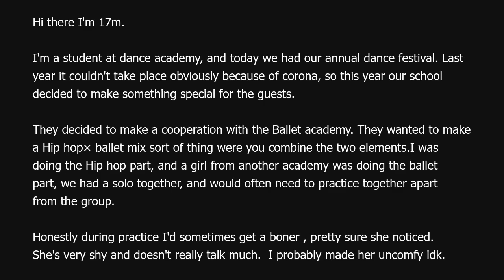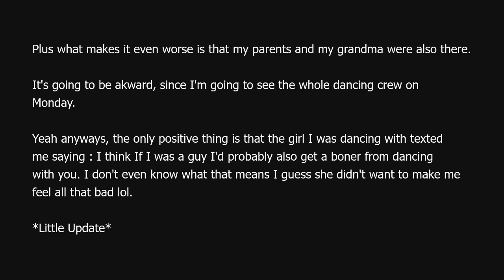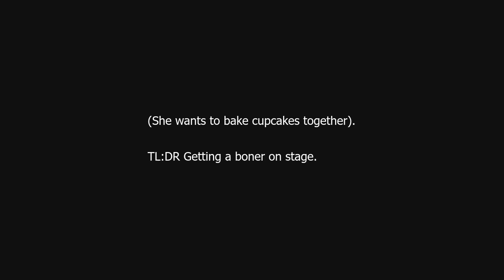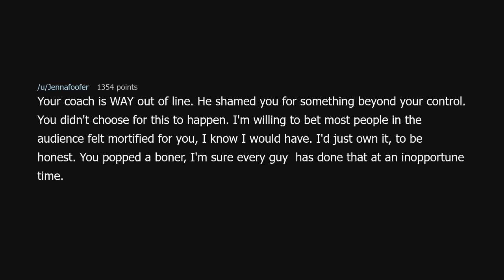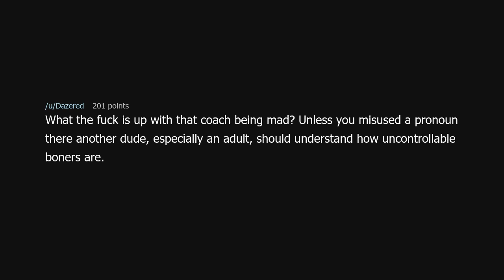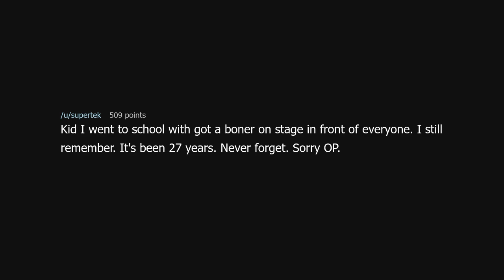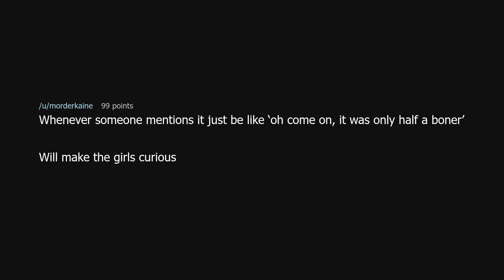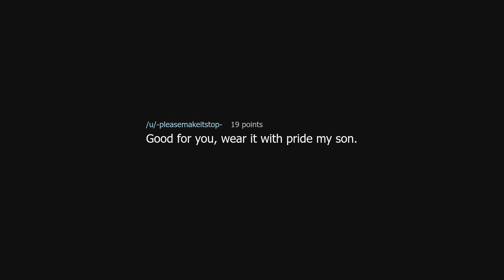TIFU by getting a boner on stage, infront of 2 thousamd people.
TIFU by getting a boner on stage, infront of 2 thousamd people. (r/tifu)

Source: tifuthrowawayacc7382 on Reddit (link removed because YouTube keeps dinging me for linking to a "site with nudity"!?)